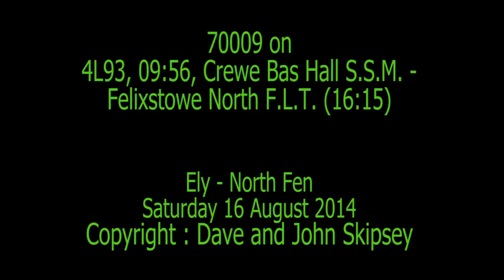70009 on 4L93, 09:56, Crewe Bas Hall S.S.M. - Felixstowe North F.L.T. (16:15) - freightliner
70009 on 4L93, 09:56, Crewe Bas Hall S.S.M. - Felixstowe North F.L.T. (16:15) - freightliner